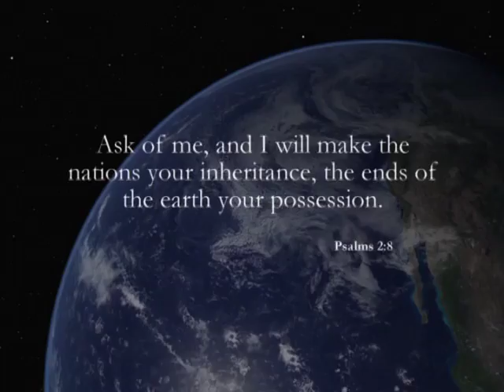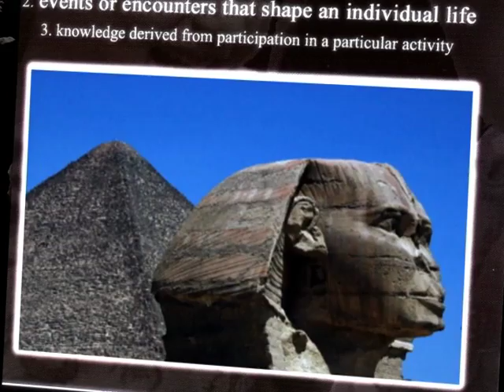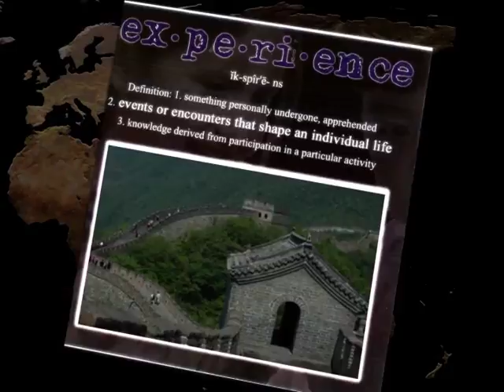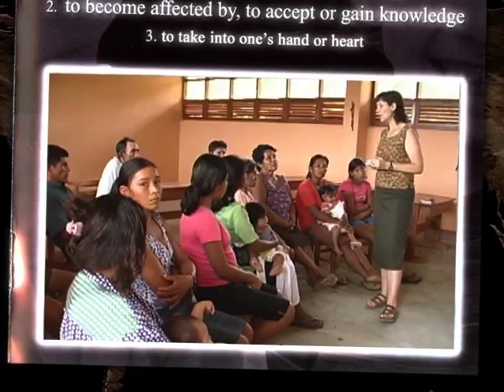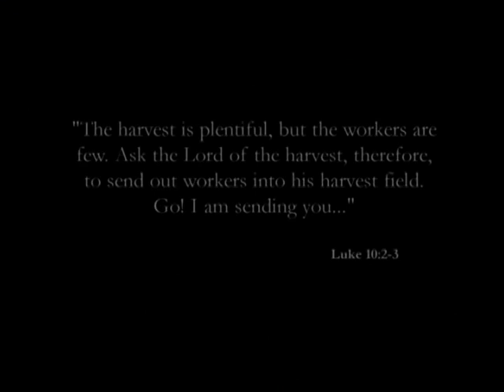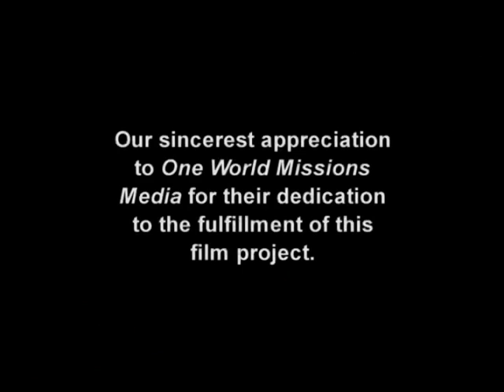One World Missions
Envisioning a Biblical Perspective on Missions